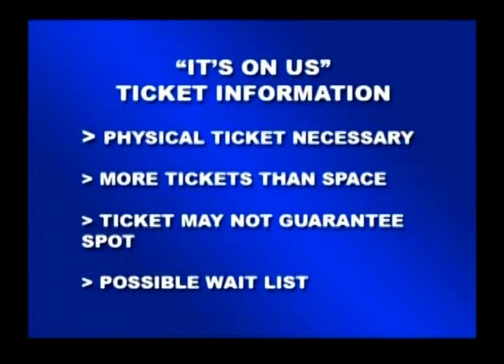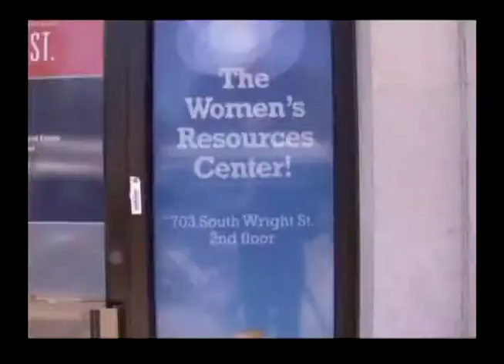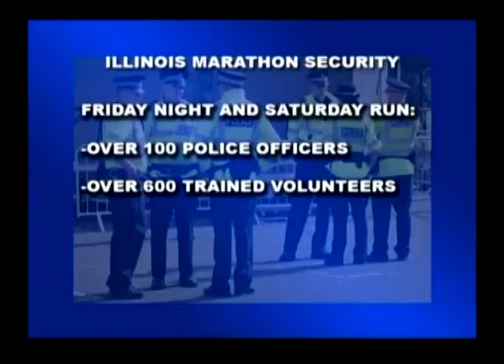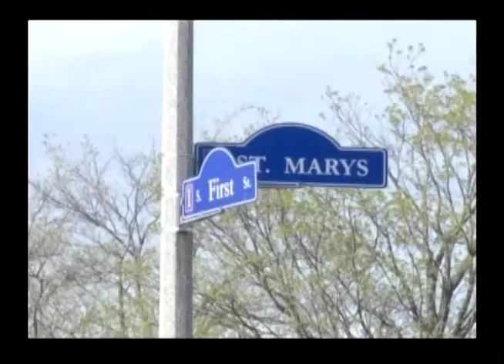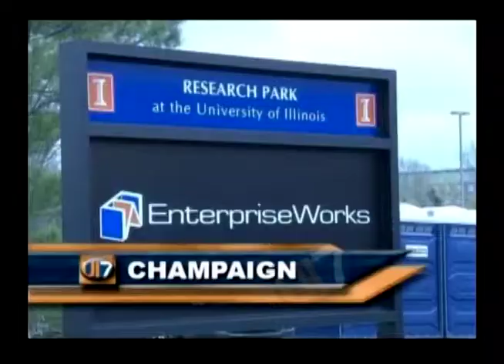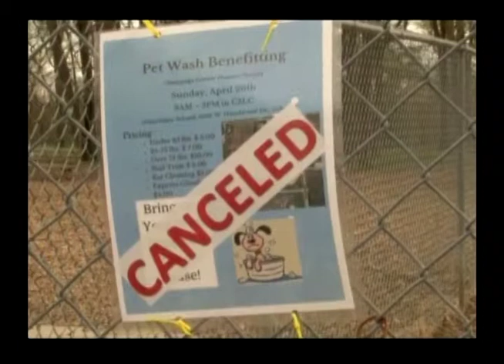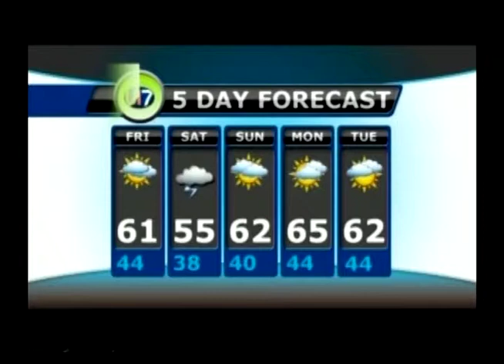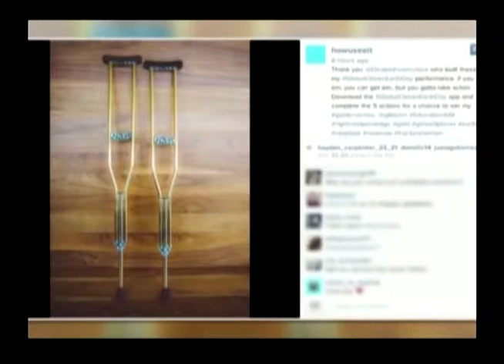Kelsey Richmond Producer Reel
UI7 News is produced by students in the College of Media's Department of Journalism at the University of Illinois at Urbana-Champaign. Kelsey Richmond produced this specific show that previewed Joe Biden's visit to campus and the Illinois Marathon.